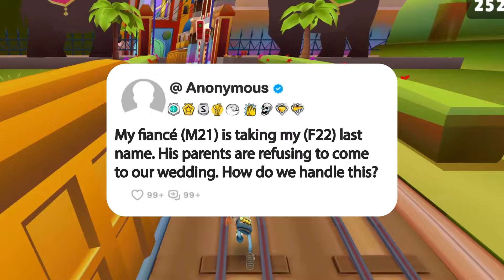My fiancé (M21) is taking my (F22) last name. His parents are refusing to come to our wedding...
Story: My fiancé (M21) is taking my (F22) last name. His parents are refusing to come to our wedding. How do we handle this?

1. **Research and Scripting**: We start by brainstorming questions, conducting thorough research, crafting scripts, and refining our opinions and commentary until they're ready for recording.

2. **Voice Acting and Creativity**: Next, we step into the studio to record voiceovers, infusing each story and question with our unique perspective and creativity, ensuring an immersive and transformative experience for our viewers.

3. **Gameplay Recording**: While our stories unfold, we also capture gameplay footage, selecting the most engaging moments to complement the narrative.

4. **Editing Magic**: In the editing room, we weave together the voiceovers, gameplay footage, and visual elements. This is where the real magic happens—adding captions, trimming clips, enhancing with sound effects, and perfecting the color balance for maximum impact.

5. **Quality Assurance**: Before hitting that upload button, we conduct a final review. If the video doesn't meet our high standards, we're not afraid to dive back into the editing software, re-record lines, or tweak opinions and commentaries until it's just right.

_______________________________ SUBSCRIBE_______________________________